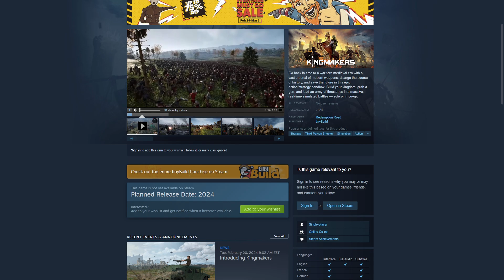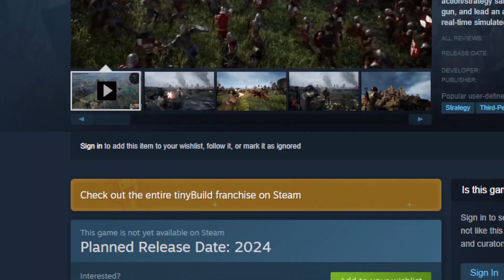Kingmakers Trailer | L' Reacts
Solo-Coop Game Time to get medieval shotgun on to your face ass!

SS-Class: I am the L™... The flames of my rage will incinerate you! I came back from time & space, and as I returned, I had one vision...I shall fill you with fear & send you to a world of anguish beyond your imagination! Let's get started! Come into my web. This is one for the history books, I am here to bring you to your ultimate fate. You will make a fine quarry for my final hunt.